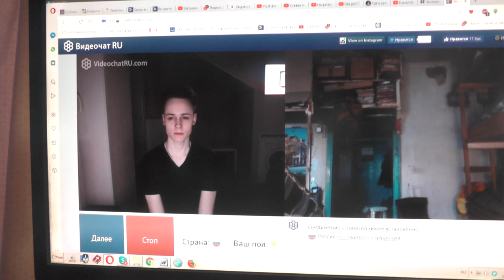№34. Иоан.3:36 Верующий в Сына имеет жизнь вечную,..